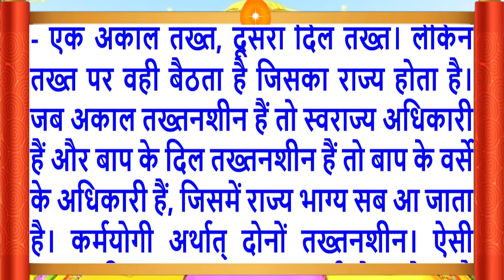10 Sep 2024/Aaj Ki Murli/मधुर आवाज में/आज की मुरली/ Today's Murli in Hindi 10-9-2024/Mahaparivartan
10 Sep 2024/Aaj Ki Murli/मधुर आवाज में/आज की मुरली/ Today's Murli in Hindi 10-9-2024/Mahaparivartan